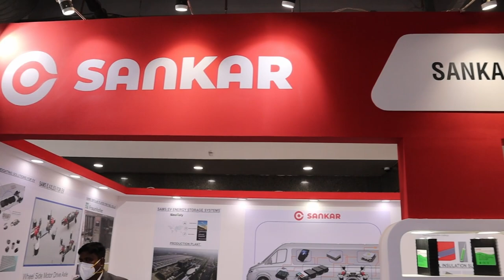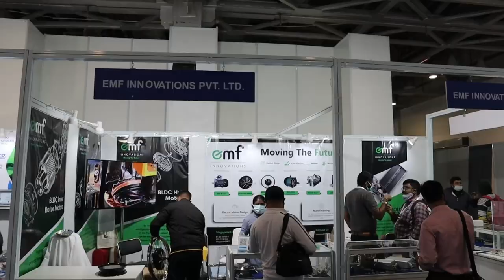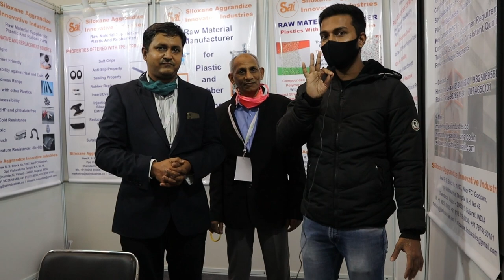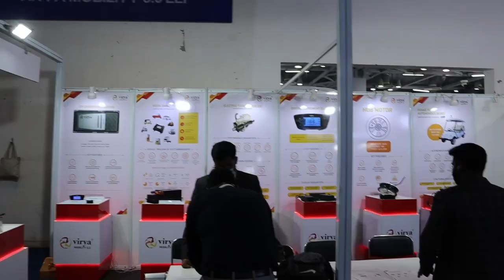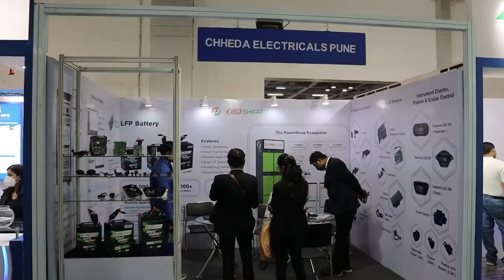How To Find Buyers For Export & Domestic Market | MSME | EV India Exhibition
00:00 Intro
1:00 Stalls Review
2:00 MSME Interview
4:08 Stalls
4:26 MSME Interview
6:18 Organiser Intro
6:33 Stalls
6:49 Organiser Interview
9:25 Outro

Hello,

Hello,